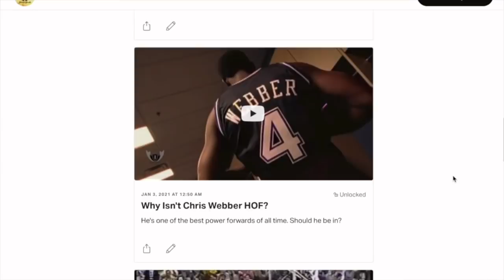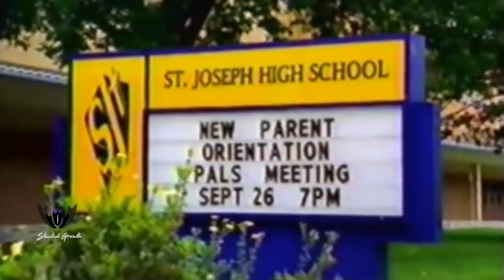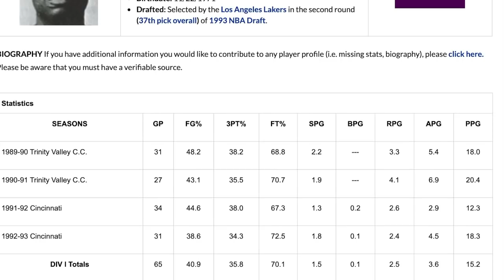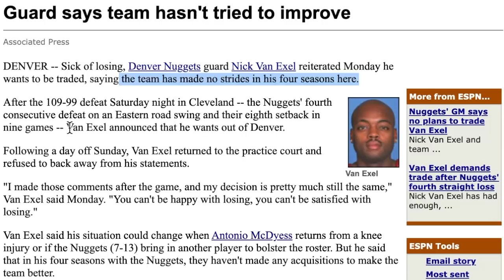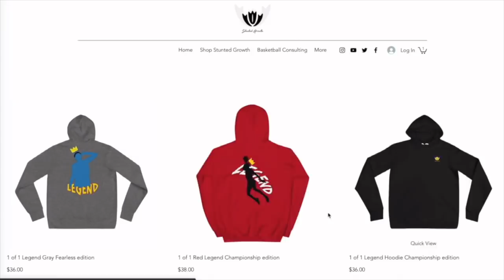How Nick Van Exel Lost Favor In The NBA! What Stunted His Growth?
Here's how Nick Van Exel lost favor in the NBA. He was traded from Los Angeles and It may be the biggest reason his career is mostly forgotten among the newer NBA fans. What went wrong? What Stunted his Growth? In the 90s, Van Exel had the chance to be the best point guard in the game. He was perfect for showtime L.A basketball. He still managed to have a solid career, but many people feel he had the skills and opportunity to be even more. Here are 3 stunts in his Growth that caused this. What Happened to Van Exel's career?

0:00 Intro
1:45 Stunt#1
4:18 Stunt#2
9:01 Stunt#3